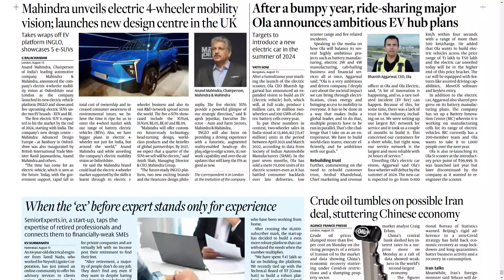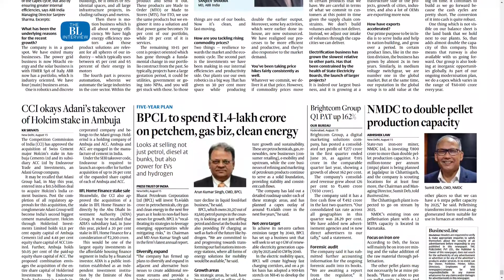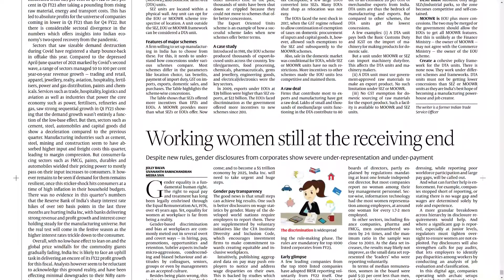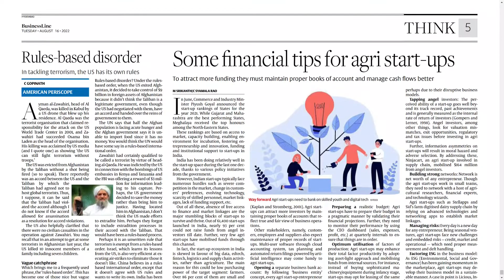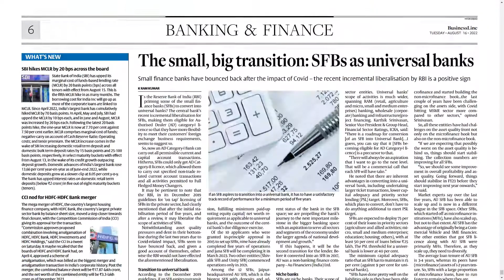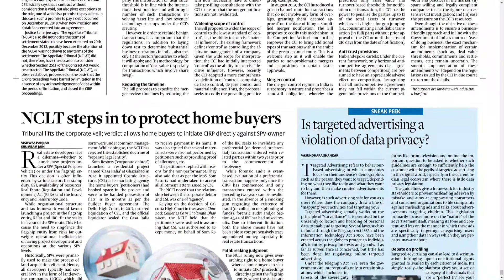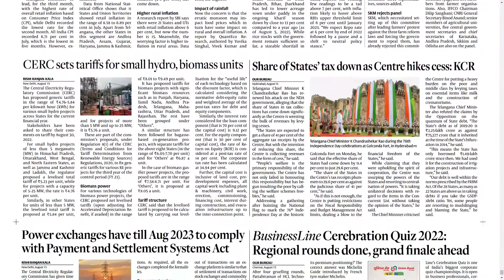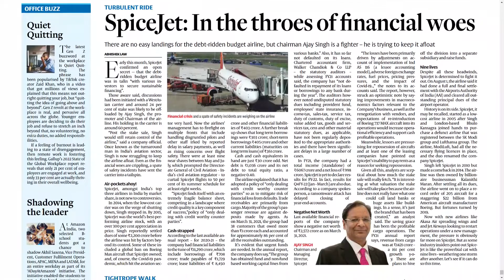BUSINESS LINE HYDERABAD 16 AUGUST 2022 TUESDAY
Telangana news
Ap news
Cricket news
Sports news
Cinema news
Bussines newspaper
Crime news
Chaduvu paper
Education newspaper
Eenadu antharyaami
Antharyami eenadu
Telugu antharyaami
Apprentice jobs
Vasundara paper
Eenadu vasundara
Eenadu karimnagar
Haaybujji paper
Prathiba
Eenadu pratibha newspaper
Prathiba paper
New intiatives by politicians
Telugu news
Gk questions